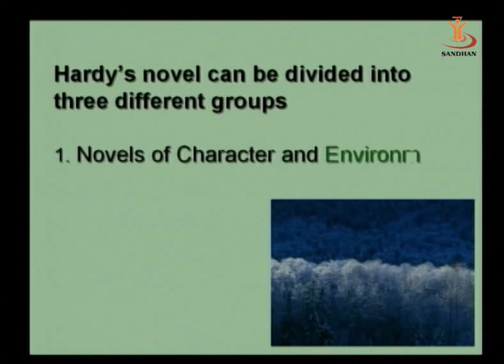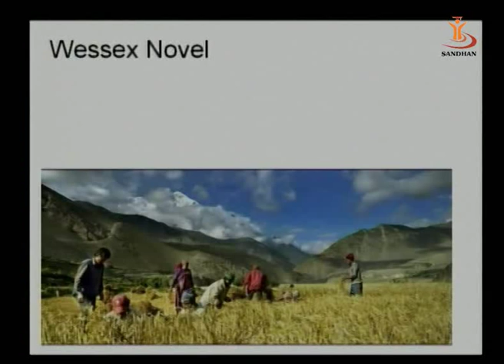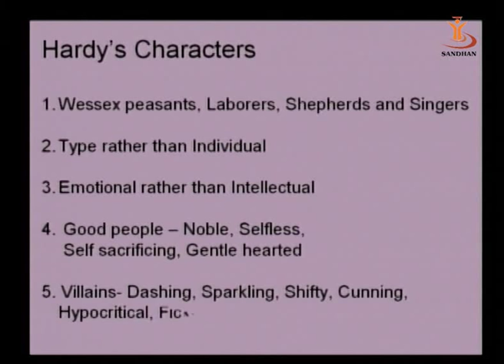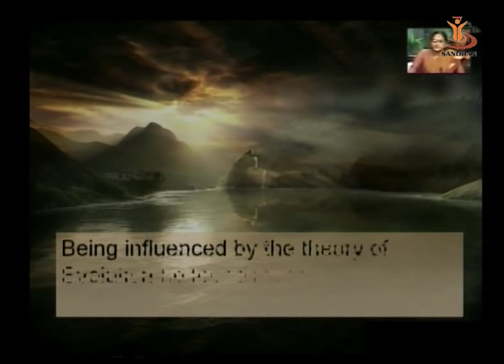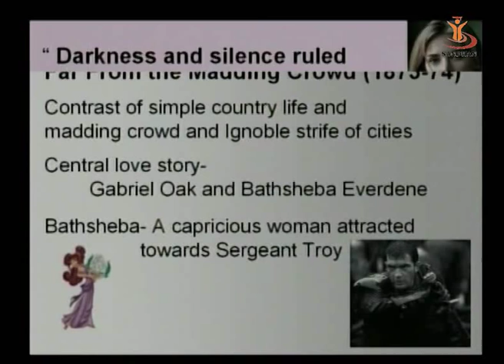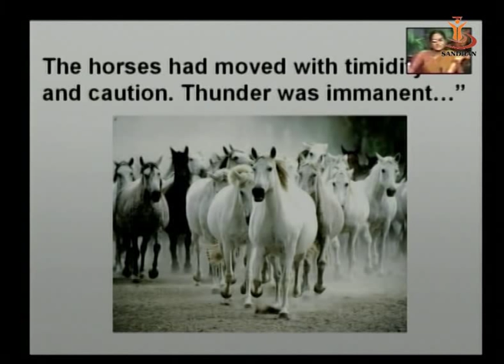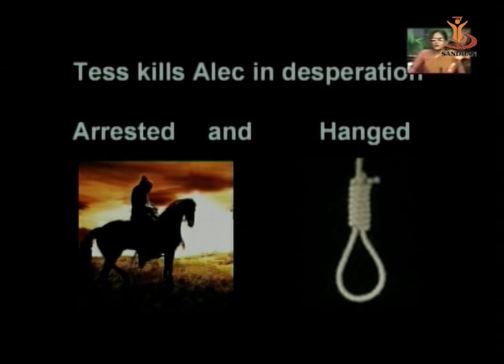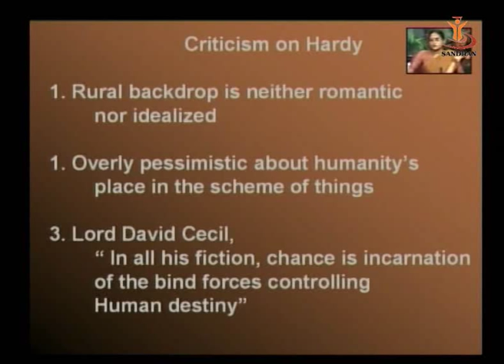SANDHAN (AGIC): Thomas Hardy's Novels